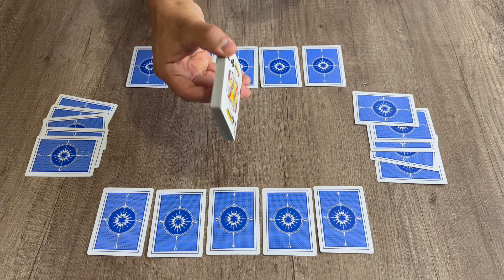Como jugar poker business / poker como jugar / poker / poker como se juega / pokar / cartas / cards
En este video amigos, les enseño como jugar POKER BUSINESS, un juego muy divertido entre amigos, les garantizo diversión SIN LIMITES!!!